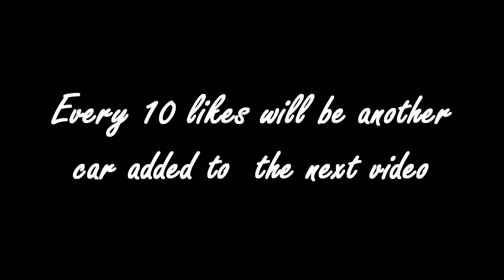Real Life Car Sounds Synced Into Forza Horizon 4 (Zonda R, Aventador, Porsche 918, Rx7 , Etc)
Today I synced real life car sounds into forza horizon 4 and this happened.

Related: Jackultramotiv
Stevio 2175
Ar12
Domestic Mango
Hyraxhd
Failrace
Yu tha kra
Slaptrain